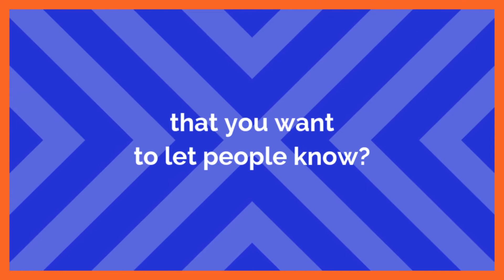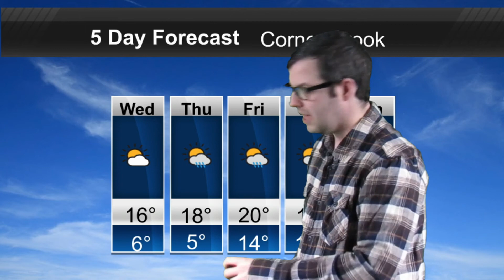COVID-19 Update and Weather Forecast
The latest on COVID-19 cases and a look at your weather forecast.